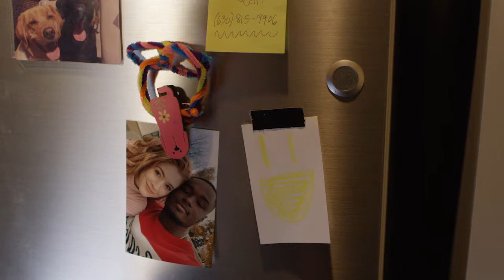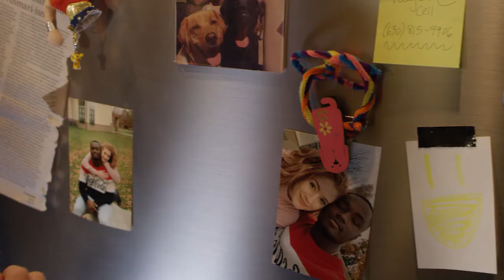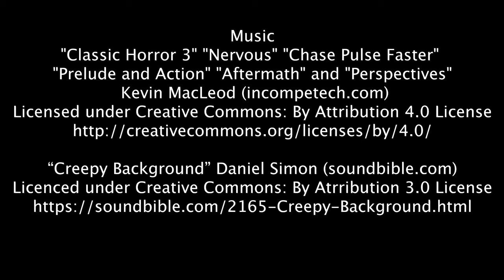Come Together by Conor Fitzgerald and Tony Jones Jr.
Official Selection for the 2020 Sundial Film Festival
Teagan Earley Nominated for Best Performance at Sundial Film Festival

Writer/Director Tony Jones Jr. is a Running Back for the New Orleans Saints
Actor Ovie Oghoufo is a Defensive Back for the Texas Longhorns